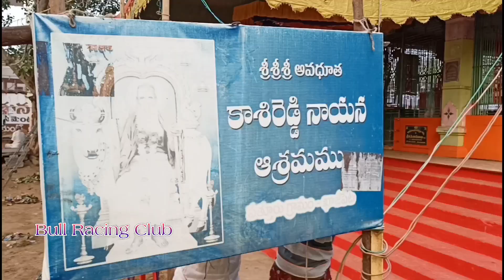2021పత్తూరు 6పల్లలో,5వ బహుమతి విజేత.శ్రీ మాదవ రాయుడు గారు(కంబైన్డ్)శ్రీ నాగేంద్ర గారు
పత్తురు గ్రామం,ఖాజిపేట మండలం, కడప జిల్లా లో ఆరు పళ్ళు విజేతలు(17/12/2021)

01.శ్రీ రేనాటి యువ నరసింహ రెడ్డి గారు పాపంపల్లి గ్రామం, ఆత్మకూరు మండలం, అనంతపురం జిల్లా కంబైన్డ్ శ్రీ బాలయ్య గారు, పత్తురు గ్రామం,ఖాజిపేట మండలం,కడప జిల్లా..3011.07

02.శ్రీ సాకం బ్రాహ్మనందరెడ్డి గారు, మాచనపల్లి గ్రామం, దువ్వూరు మండలం, కడప జిల్లా..2926 అడుగులు

03. S.V.R. బుల్స్. శ్రీ మంజుల రవింద్రబాబు గారు, ముద్దనూరు గ్రామం,మండలం,కడప జిల్లా..2800 అడుగులు

04.శ్రీ రంగమ్మ గారు,గోపవరం గ్రామం,మైలవరం మండలం,కడప జిల్లా..2761.03 అడుగులు

05.శ్రీ తలారి మాదవ రాముడు గారు,పెద్ద వెంతుర్ల గ్రామం,కోలిమిగుండ్ల మండలం,కర్నూల్ జిల్లా జిల్లా కంబైన్డ్ శ్రీ నాగేంద్ర గారు,పొన్నంపల్లె గ్రామం,మైలవరం మండలం, కడప జిల్లా..2649.10అడుగులు

*బాహుమతులు..30.20.10.05.03

ఆంకర్.. శ్రీ దేవగుడి సదాశివరెడ్డి గారు

మెత్తం పాల్గొన్న జతలు-10